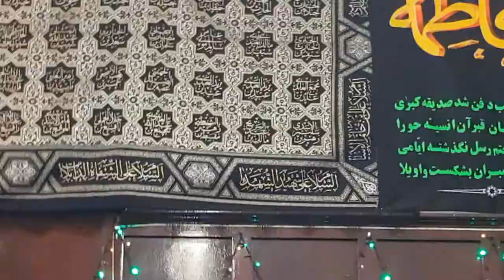Azadari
Kalam Recited in Brisbane Australia